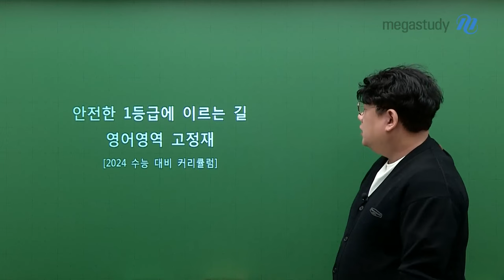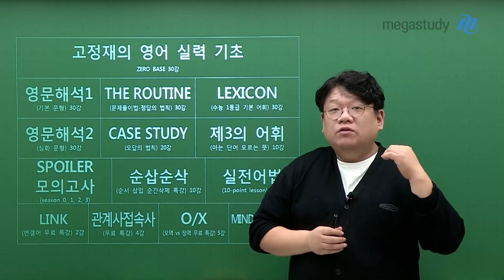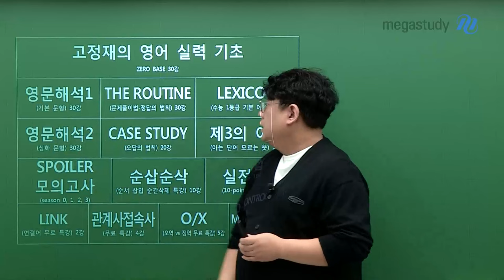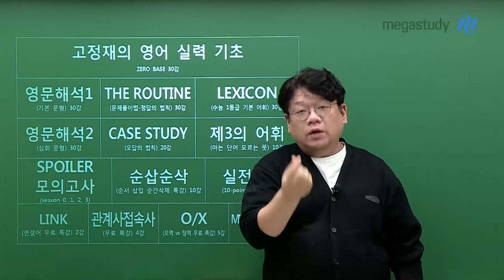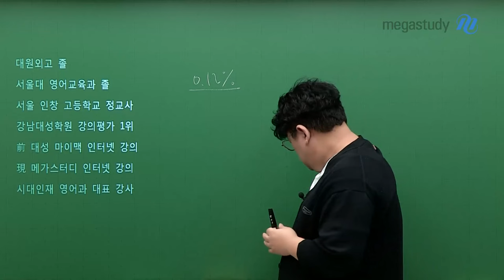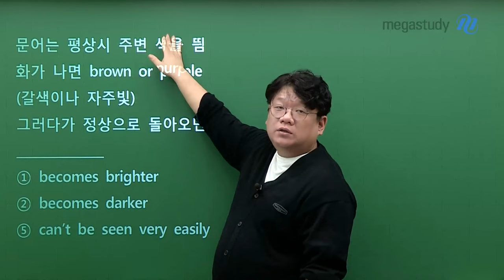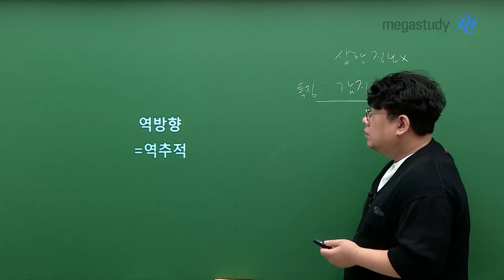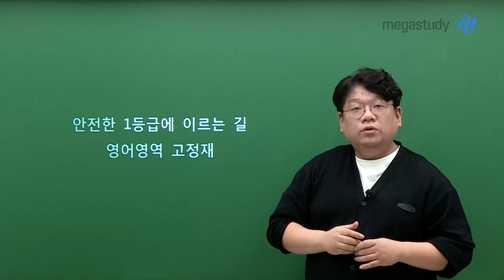[메가스터디] 영어 고정재쌤 - 안전한 1등급에 이르는 영어 고정재 커리큘럼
2025 수능 영어 안전한 1등급에 이르는길
고정재 선생님의 커리큘럼과 함께 하세요!

제로베이스 추천
- 고정재의 영어 실력 기초

1단계
- 영문 해석1
- The Routine 문제풀이법
- Lexicon

2단계
- 영문 해석2
- Case Study 오답의 법칙
- 제3의 어휘

3단계
- 스포일러 모의고사
- 순삽순삭
- 실전 어법 10 Point

무료특강
- Link 연결어 특강
- 관계사/점속사 특강
- 오역 vs 정역 특강

고정재 선생님의 실전적 방법을 적용해보는 설명까지 추가된
커리큘럼 영상을 직접 확인해세요!

- 영어 고정재 선생님을 더 알고 싶다면?